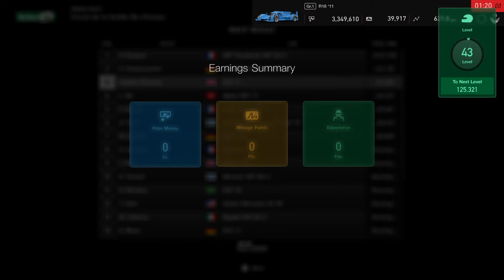Gran Turismo™SPORT PS4 Pro Ceruleum Audi R18